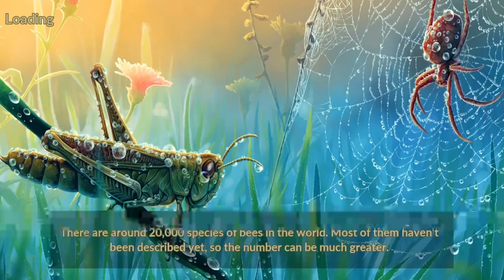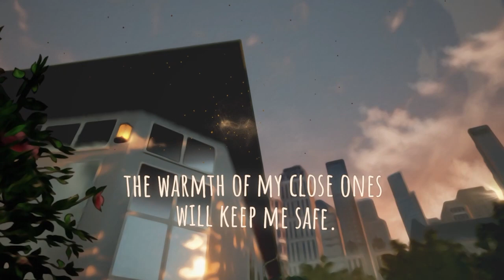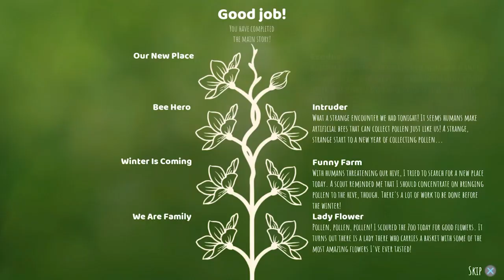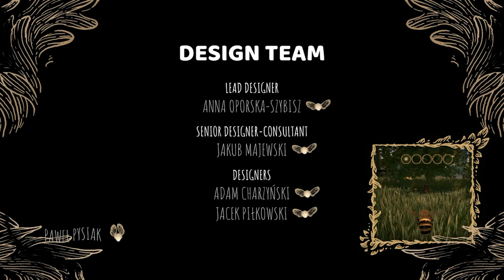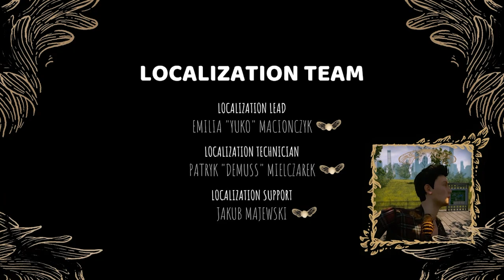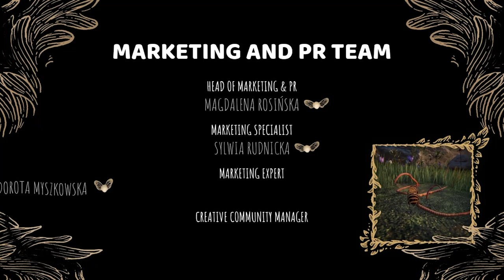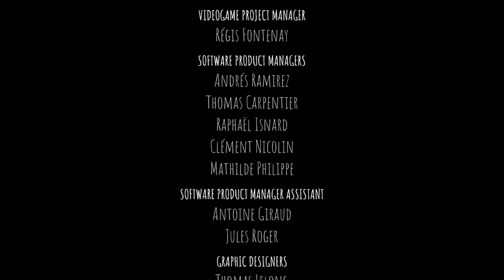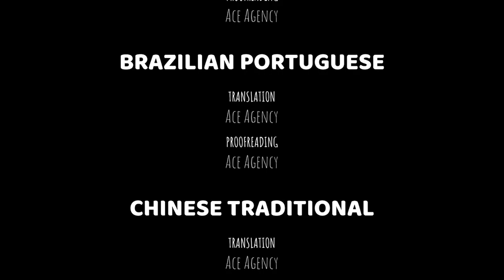Uh-oh, he's BACK | Bee Simulator | Episode 8 (Let's Play/PS4)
Bee Simulator is an amazing friends and family game where you can see the world through the eyes of a bee! Compete with other bees in races, collect pollen, perform waggle dances, and explore a world inspired by Central Park in New York.